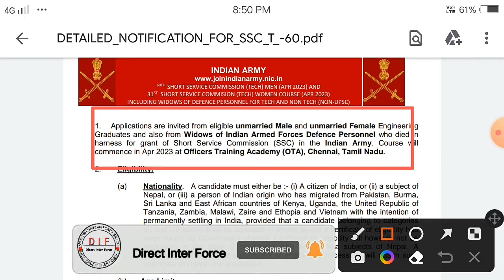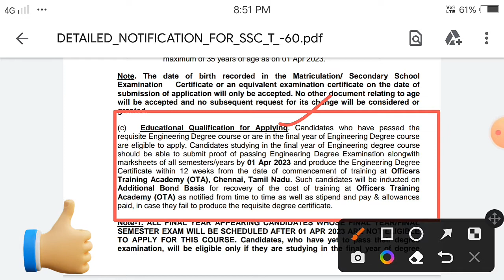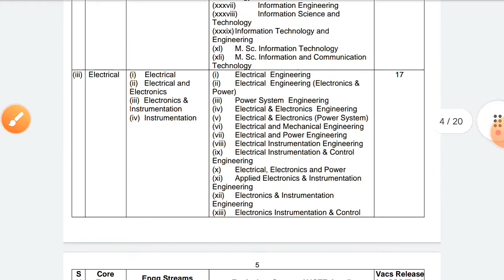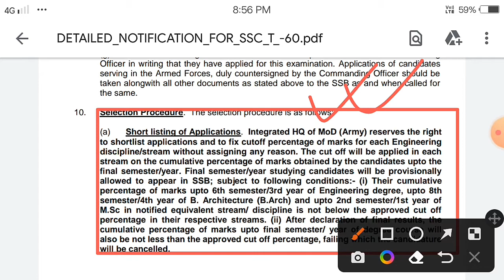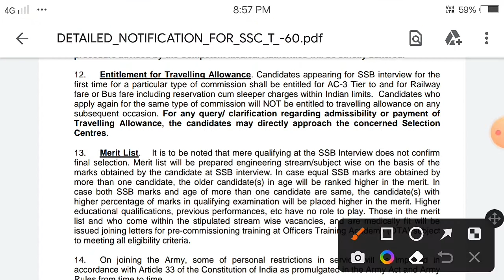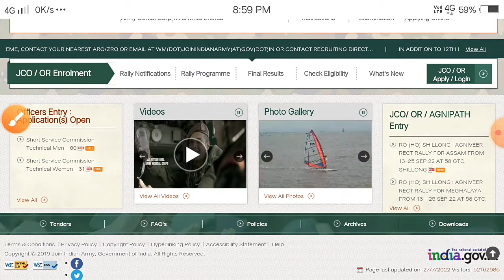Ssc TECH New Recuttment 2022 ll Online Application Process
#@West _Bangla _police _Notice

🖋🖍🖌🖊🏒 All Police Website linking 🔍🔍🔍🔍

🖌 Indian Coast Guard link 🔍 joinindiancoastguard.gov.in/home

🖋 SSC এর link 🔍  ssc.nic.in/home

🖌 Ssb এর link 🔍 ssbrectt.gov.in/home

🖌 Air Force এর link 🔍 home

🖊 west Bangal police - এর link 🔍  wbp.gov.in/home

🖍 WBPSC 🔍  wbpsc.gov.in/